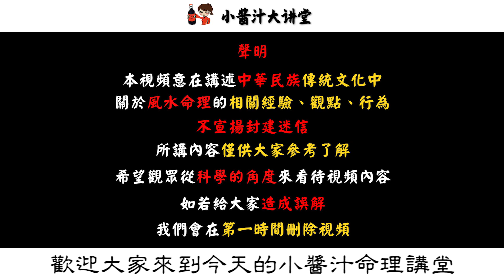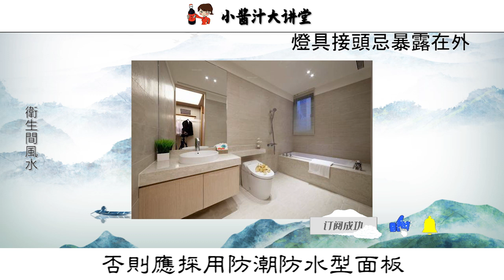【居家风水】家中5大“财库”，你真的布置好了吗？这些禁忌，一定不能犯！生活小醬汁